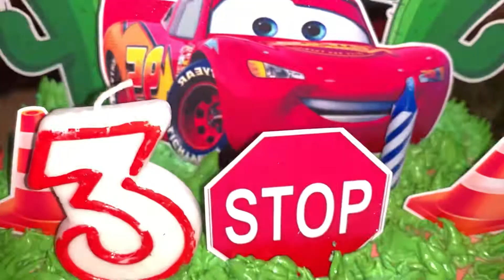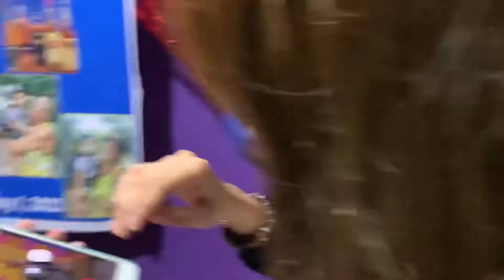HAPPY BIRTHDAY BABY CJ AND PAPA JOJO 🫶🏻 MAHAN BEACH RESORT SAMAL